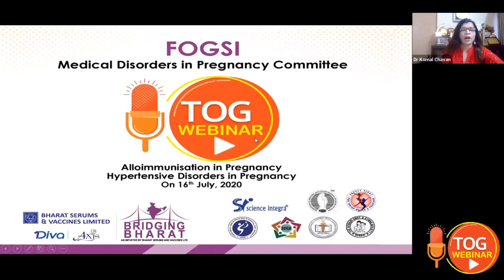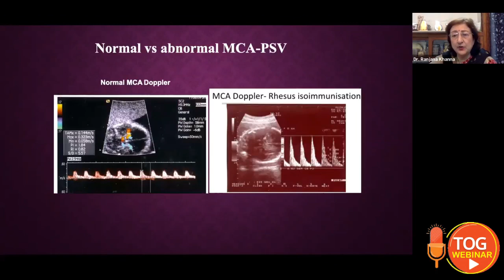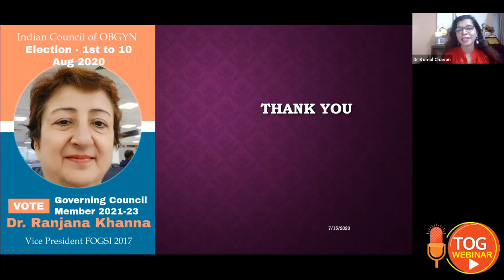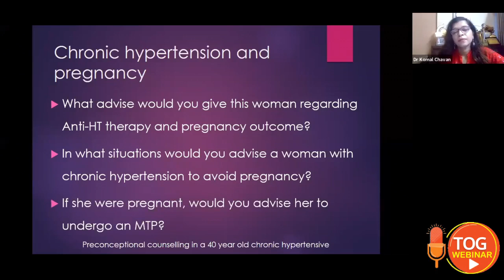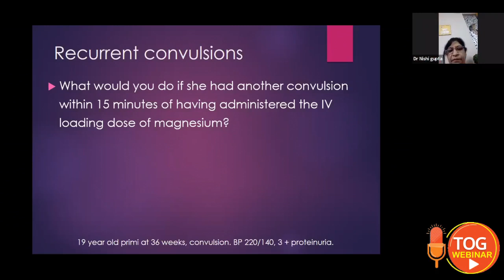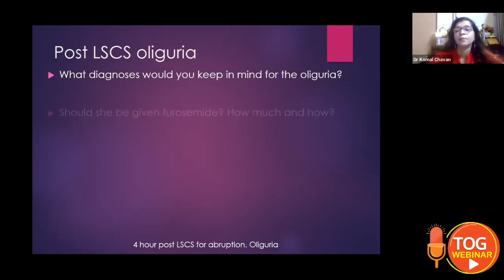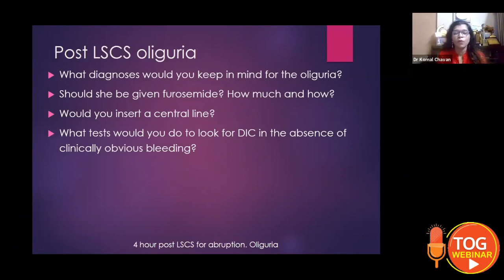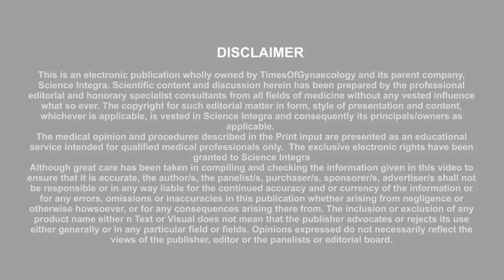Alloimmunisation in Pregnancy Hypertensive disorders in Pregnancy || 16.07.2020 || TOG Webinar